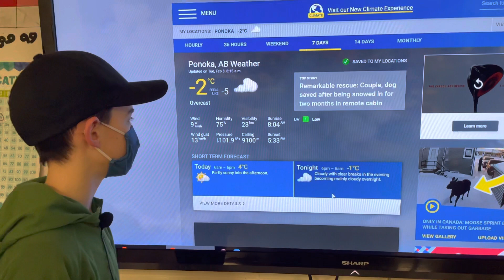Austin weather Feb 8